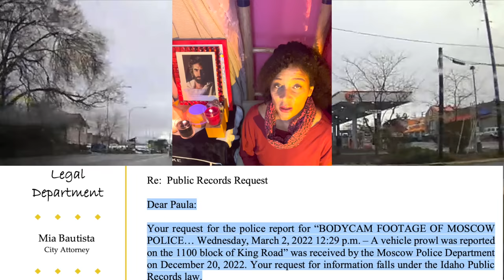BODYCAM VIDEO: 1122 King Road Moscow, ID house neighbor: “I found my underwear shoved right there.”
3/2/22 “We’ve been having an uptick in vehicle prowls.” I requested bodycam footage from recent incidents in Moscow, Idaho, in the 1100 block of King Rd - I got 3 videos, one that’s the cops dashcam footage without much conversation caught, so I’ll play that while I’m talking. But the two officers’ bodycam videos that I’ll play next, uninterrupted, reveal a lot.
Attempting to see what calls have happened at 1122King Road, the house of the infamous